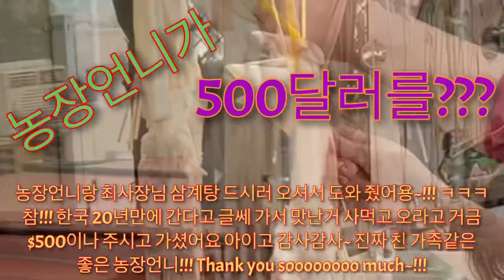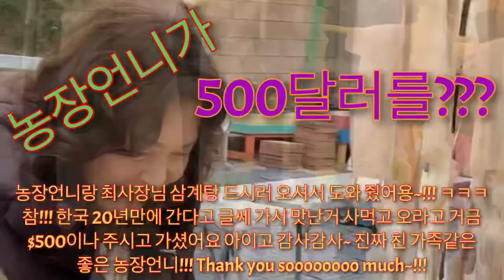집에서 오징어말리기 기막히게 맛있는 반건조 오징어!!! 마른오징어만들기가 너무 쉬워요~~~ 마른오징어 만드는법~!!! 물오징어를 손질해서 반건조 오징어로~ 변신시키자아~ ㅋㅋㅋ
오징어 말리다가 대박이 난 사건! ㅋㅋㅋㅋㅋㅋㅋㅋㅋㅋ

선동오징어 1박스를 사다가 실온에 반나절 두었더니만... 손질하기 딱좋게 녹았더라구요 그래서 배를갈라서 속을빼고 다리도 갈라 눈이랑 입을 모두 뺐어요...

그리고 다리있는부분을 깨끗하게 빨판부위에 혹시라도 있을 모래를 제거하기위해 비벼서 깨끗하게 흐르는물에 씻고...

머쉬맬로 굽는 꽂이로 몸통과 마리를 빨래줄에 꽤고. 다리도 작은 요지로 벌려줬어요.

겨울이라서 너무 잘 마르네요. ㅋㅋㅋ 여러분들도 한번 해 보세용~ ㅋㅋㅋ
에어후라이에 반건조 오징어를 구어 먹으니... 완전 꿀맛 이네요... 대박 짱짱짱!!!

구독~!!!
좋아요~!!!